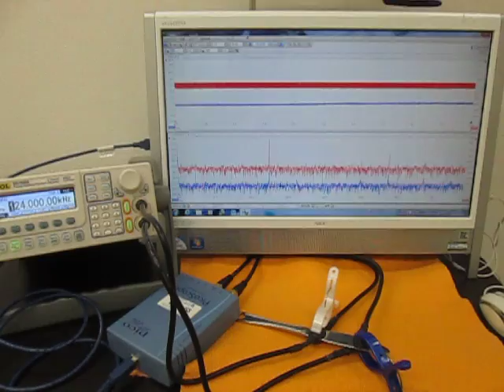オリジナル超音波実験 （超音波システム研究所 ultrasonic-labo）